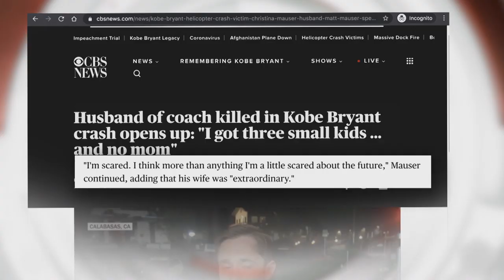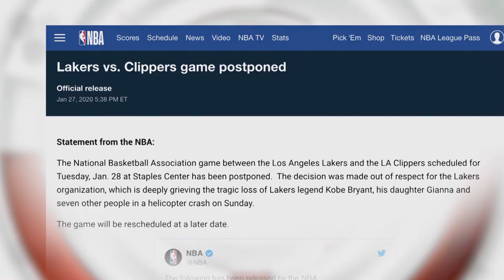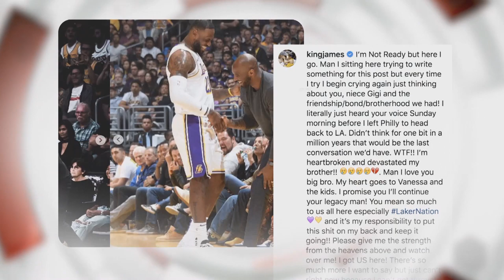Filipino-American Christina Mauser was an assistant coach for the Mamba Academy of Kobe Bryant